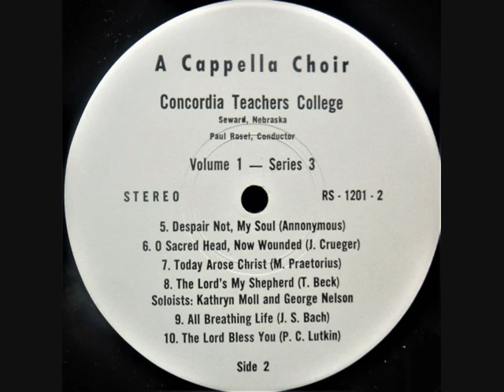1972 Concordia Teachers College A Cappella Choir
Paul Rosel, Conductor | Seward, Nebraska